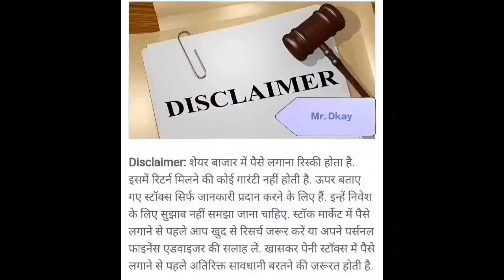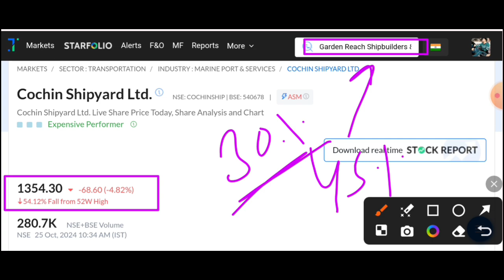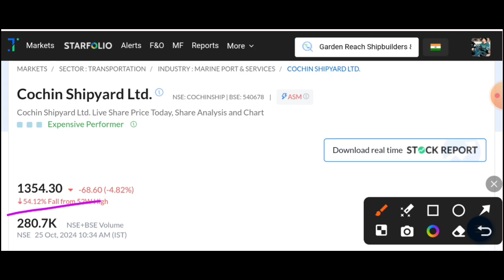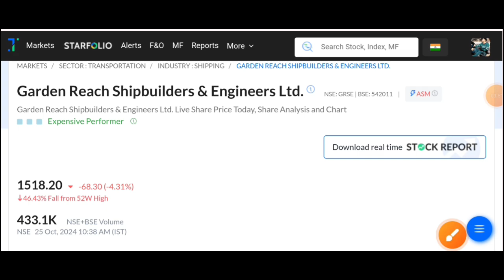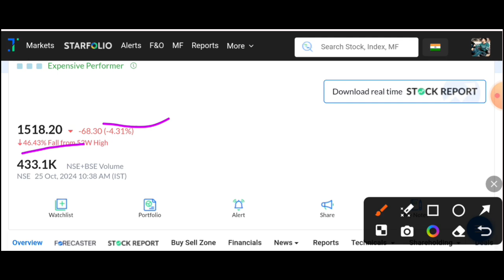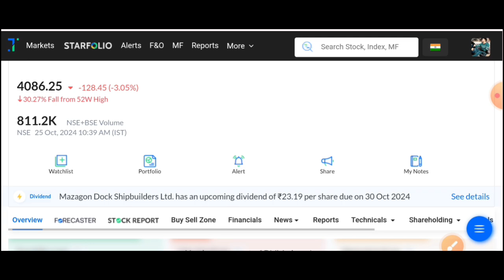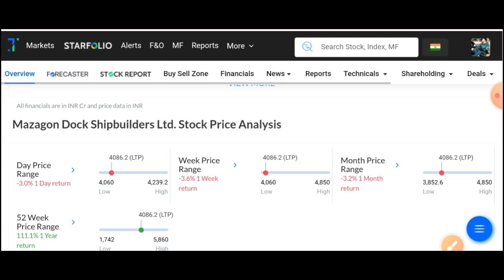mazagon dock share latest news 🔥 cochin shipyard share 🔥 garden reach shipbuilders share, hal share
cochin shipyard share target price, cochin
shipyard split

cochin shipyard share latest news ||cochin shipyard share target price, Mazagon Dock, GRSE Target🎯

MAZAGON DOCK share latest news | cochin shipyard share latest news | mazagon dock share news today

Topic covered
Cochin Shipyard share stock split,
Why stock split done ?
mazagon dock Q2 results 2025
mazagon dock Q2 results
mazagon dock Q2 results today
mazagon Q2 results 2024
mazagon Q2 results today
mazagon Q2 results
mazagon dock share fundamental analysis